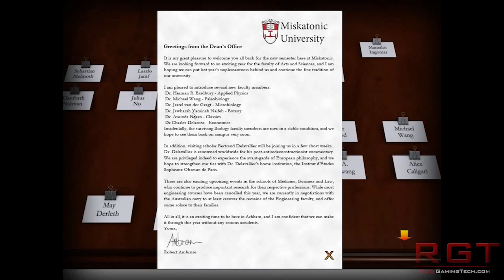Xbox One Driver Update - "Expect Great Things" & Memory Info From Devs - Rumors & Info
Ashan Rasheed, perhaps better known as Thuway has made a series of comments regarding Driver Updates and better performance on Microsoft's Xbox One console. Thuway is a known industry insider, and regularly breaks news before it happens. The first comment was regarding the Xbox One's Driver situation:

"I am trying to get a good read on when the next Xbox One driver update happens. Should mean great things. Sometime in the next few weeks," he said.